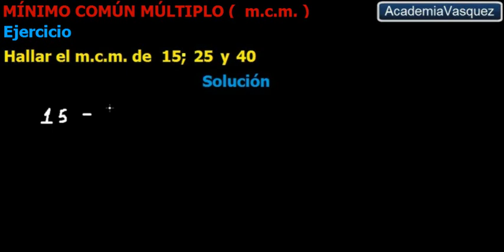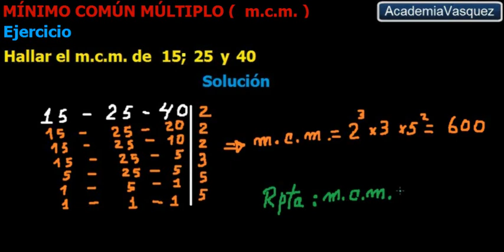Mínimo Común Múltiplo, Ejercicio 2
Un ejercicio práctico de como calcular el Mínimo Común Múltiplo. Hecho por AcademiaVasquez.